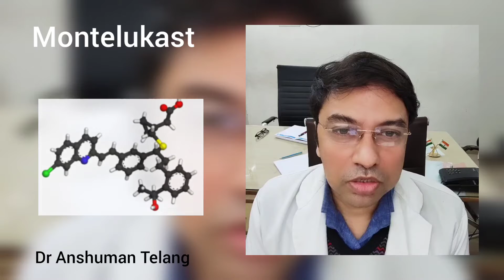बालों की अनोखी दवा